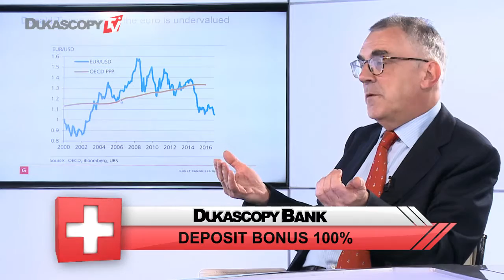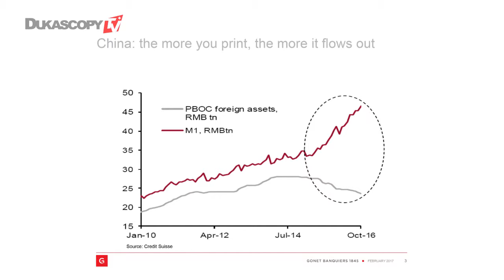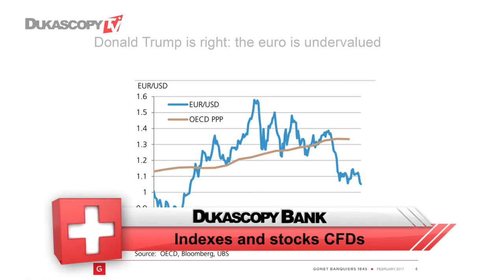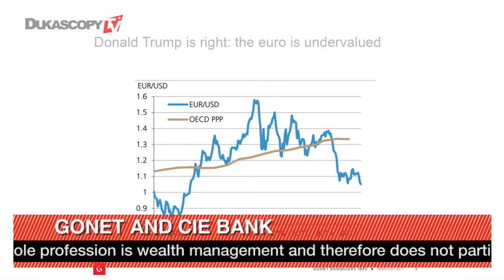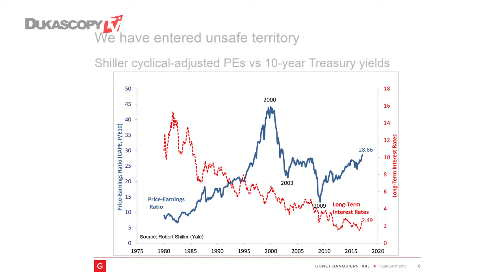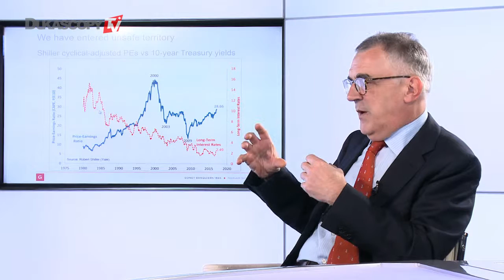L'USD: potentiel restant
Le billet vert s’est récemment retrouvé dans la zone de surachat en raison des attentes en matière de croissance. Pourtant, il est difficile d’évaluer le potentiel de croissance restant. Patrizio Merciai, Banque Gonet and Cie.